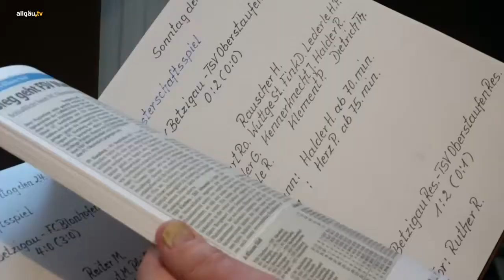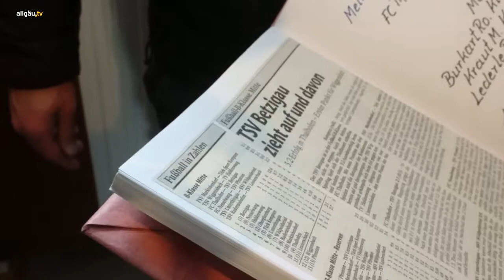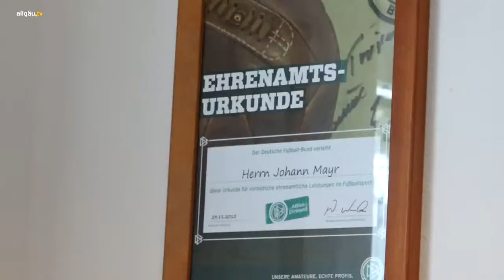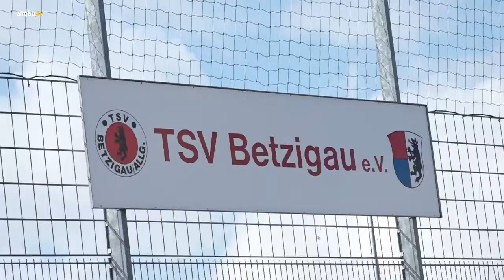allgäu.tv in Betzigau - 30. März 2018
Das Allgäu hat mehr als Berge, Seen und die großen Städte zu bieten und das beweisen wir Ihnen jede Woche bei "allgäu.tv in ...?", einem Magazin über die kleinsten Gemeinden der Region. Diesmal waren Jonas und Annika in der Oberallgäuer Gemeinde Betzigau.